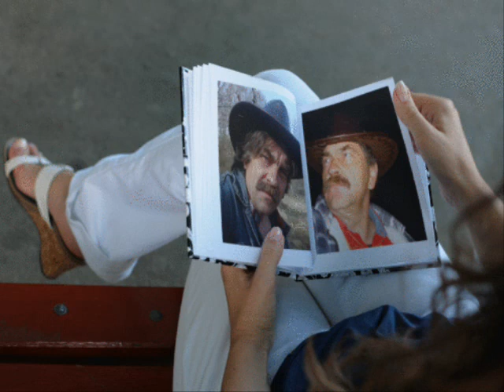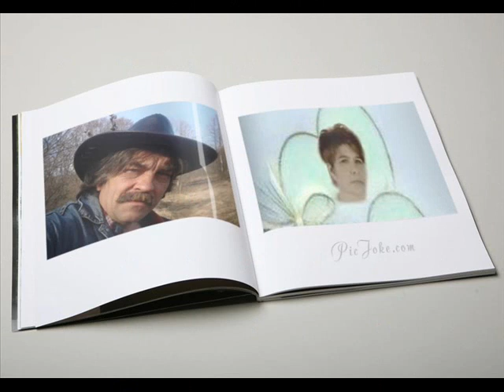Dlatego kocham Ciebie....wmv